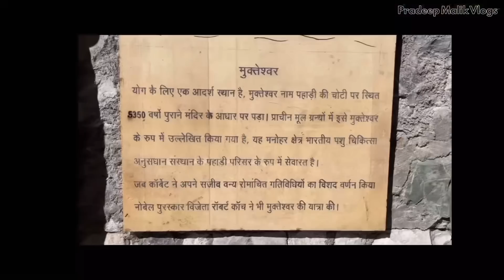Mukteshwar Vlog || Things To Do || Heaven of Uttarakhand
Hello Guys this vlog is about Mukteshwar, heaven of Uttarakhand.